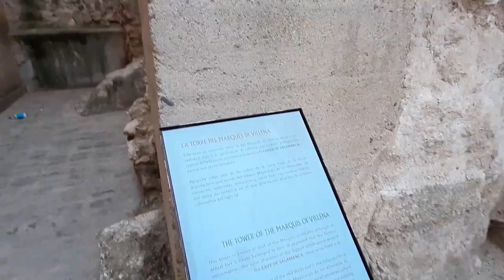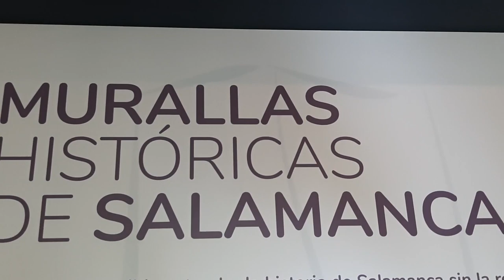CAVERNA DE SALAMANCA